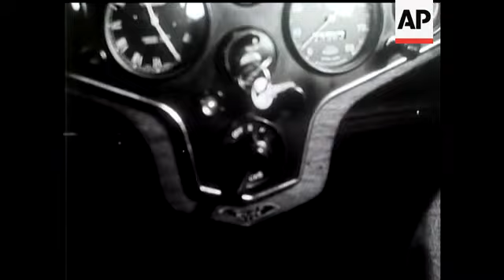What To do In An Air Raid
(30 May 1940) A few important rules to remember.